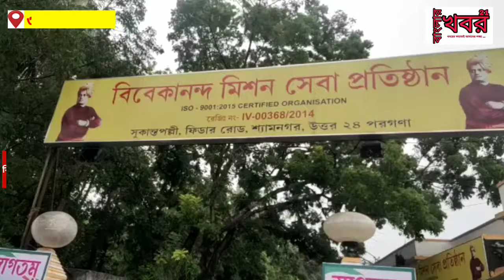জগদ্দলে কোভিড হাসপাতালের সূচনা ও পুলিশ কমিশনারের পাশে থাকার বার্তা।